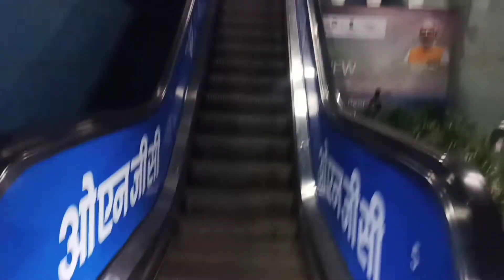Aaj Ho Gya Late#dailyvlog